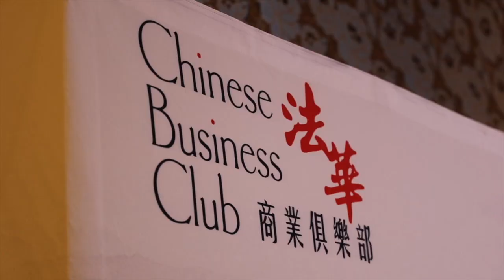Le DG de L’Oréal invité d’honneur du 1er Club d’affaires à Paris